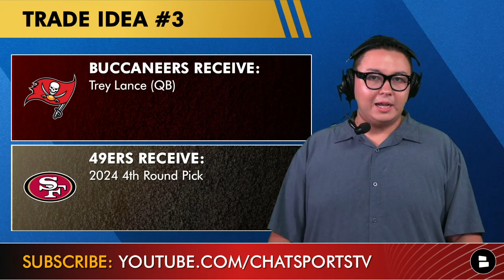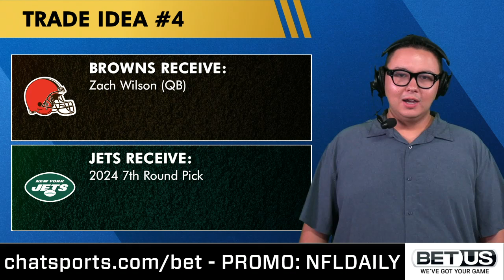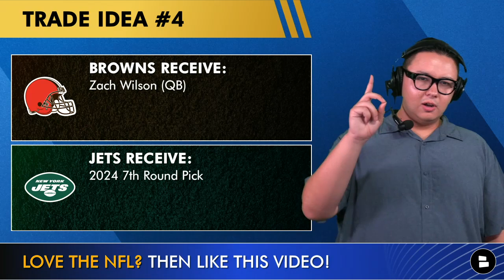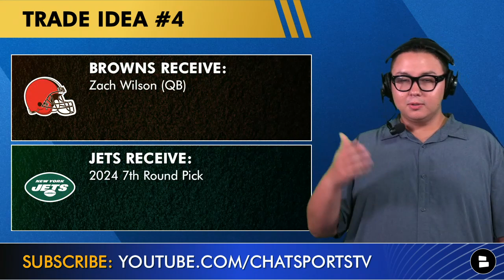NFL Trade Rumors: 5 BLOCKBUSTER BIG NAME Trade Ideas Ft. Jonathan Taylor, Chase Young & Trey Lance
NFL trade rumors are in full swing with the preseason entering the second week and training camps wrapping up. On this NFL YouTube video, Chat Sports host Tyler Jones examines five blockbuster NFL trade ideas involving Patrick Queen, Chase Young, Trey Lance, Zach Wilson and Isiaiah Simmons. NFL rumors have been circulating for weeks on what some of the top teams like the Baltimore Ravens, San Francisco 49ers and New York Jets will do to take the next step to compete for the NFL playoffs. Don’t miss out on today’s NFL news on this edition of NFL Daily.

NFL Daily is live on Tuesdays at 5p ET!

Hit us up on Twitter with any NFL questions you have: @TylerJonesLive

NFL Trade Ideas
Colts Receive: 2024 2nd Round Pick, 2024 3rd Round Pick
Bears Receive: Jonathan Taylor (RB)

Commanders Receive: Patrick Queen (LB)
Ravens Receive: Chase Young (EDGE)

Buccaneers Receive: Trey Lance (QB)
49ers Receive: 2024 4th Round Pick

Browns Receive: Zach Wilson (QB)
Jets Receive: 2024 7th Round Pick

Vikings Receive: Isaiah Simmons (LB)
Cardinals Receive: 2024 3rd Round Pick

- NFL News: ANOTHER Rookie QB Named Week 1 Starter + Dalvin Cook, Ezekiel Elliott Sign With New Teams

LIKE LIKE LIKE to get more NFL videos in your feed 👍👍👍

Your one-stop shop for NFL rumors is right here, so click that Noti Bell 🔔 to stay informed

Help us out by sharing today's NFL video!

LOVE the NFL? Show us by answering today's questions:
- Will the Colts trade Jonathan Taylor? Type ‘Y’ for Yes, ‘N’ for No
- Who would you rather trade for? Type ‘PQ’ for Patrick Queen, ‘CY’ for Chase Young
- Which NFL QB would you rather add to your team’s roster? Type ‘ZW’ for Zach Wilson, ‘TL’ for Trey Lance